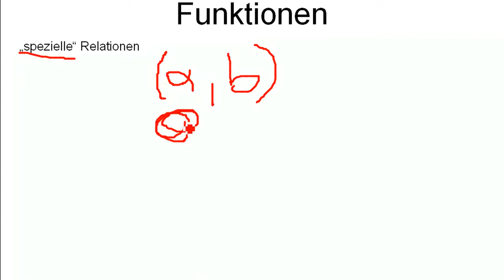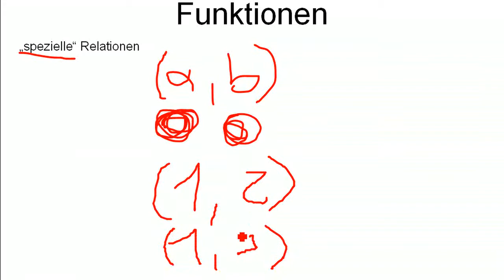Mathesprache: Relationen2 - Funktionen